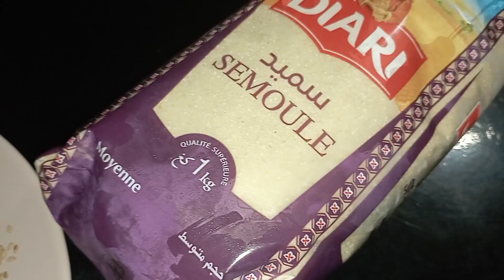رفيس تونسي على الطريقة التقليدية بنة و منفعة